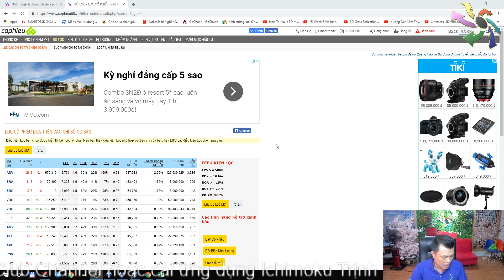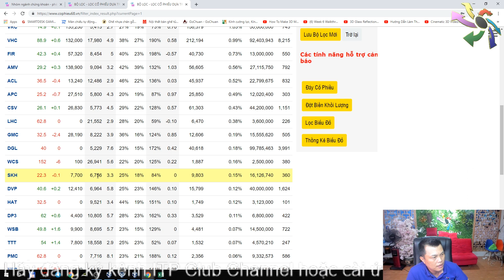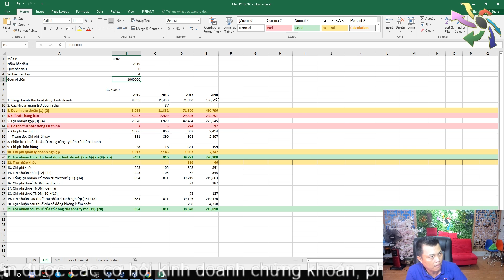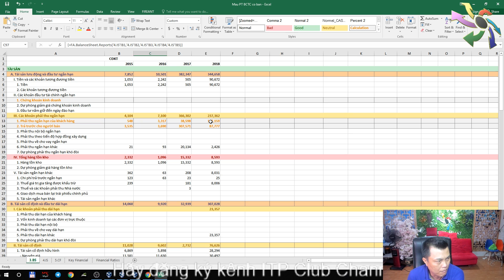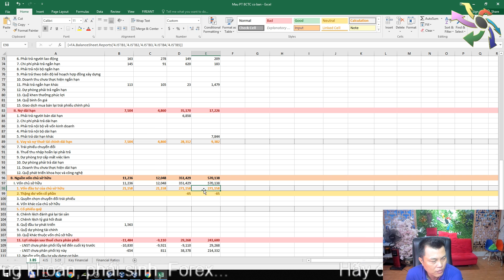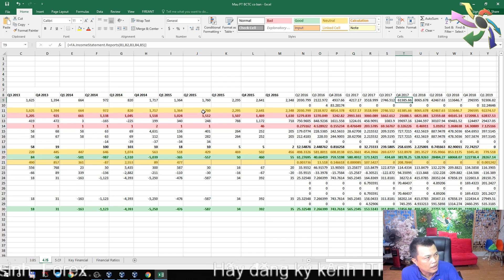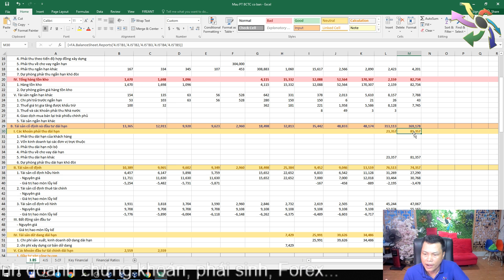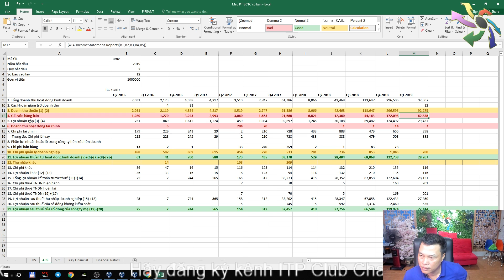Cách thức lựa chọn cổ phiếu tiềm năng cơ bản tốt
Với nhiều năm kinh nghiệm và quan sát trên thị trường chứng khoán Việt Nam, tôi nhận ra rằng sóng tăng của các cổ phiếu Penny là đợt sóng tăng giá cuối cùng của thị trường chứng khoán. Có rất nhiều nguyên nhân để lý giải điều này, nhưng theo quan điểm và kinh nghiệm cá nhân, tôi nhận thấy rằng nguyên nhân cốt lõi là ... để lý giải cho vì sao sóng penny luôn là sóng cuối cùng.

Kênh YouTube chính thức của CTCP Ichimoku Trịnh Phát (ITP.,JSC). Kênh cung cấp thông tin và nhận định về Kinh tế, Tài chính, Chứng khoán, Kinh doanh, Ngoại hối, Tiền tệ, Tiền kỹ thuật số…

Δ Đăng ký ROOM VIP Tư vấn Chứng khoán Cơ sở/Phái sinh